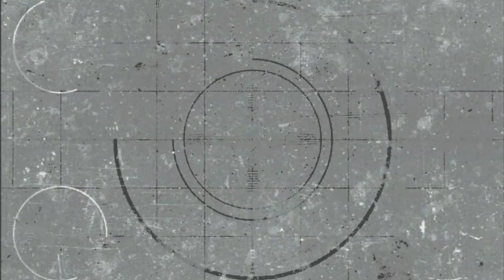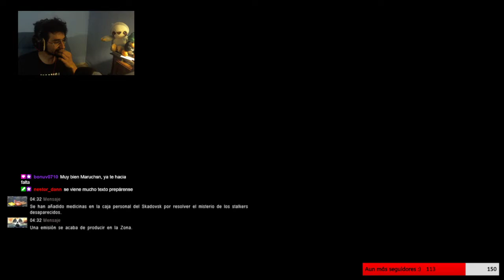S.T.A.L.K.E.R.: Call of Pripyat #3 | Llegando a la estación de Yanov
Buenaaas, sigo jugando STALKER. Si quieren ver más directos o platicar de cualquier cosa, los invito seguirme en redes y Twitch. :)